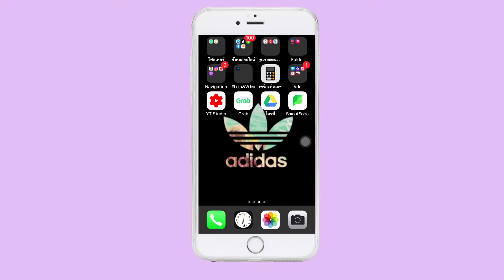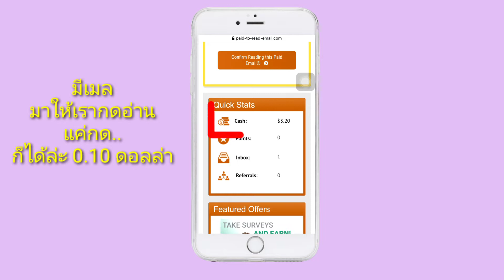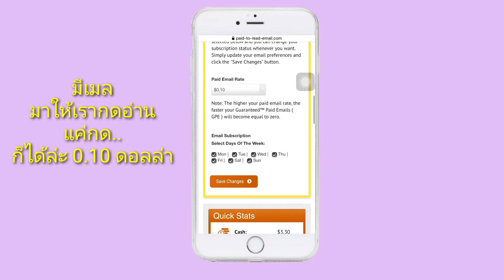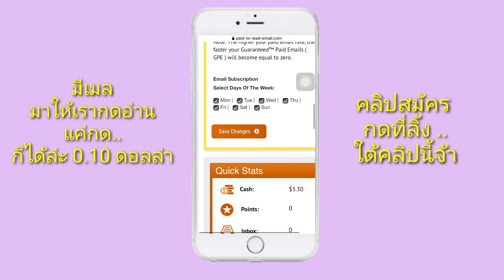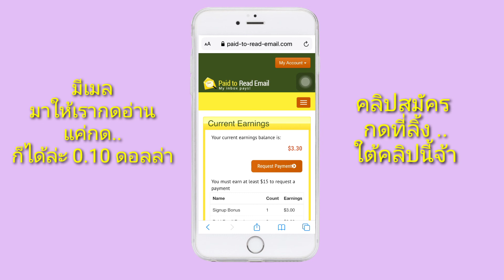แนะนำ ใช้มือถือหาเงิน ฟรี!! แค่กดอ่านเมล ก็ได้เงินแล้วหาเงินออนไลน์ง่ายนิดเดียว (อับเดท2020)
ทำคลิปต่อเนื่อง คลิปที่แล้วพี่นกแนะนำ บนหน้าจอคอมฯ คลิปนี้ล่าสุดมีถามกันมาเยอะ ว่า มือถือใช้หาเงินออนไลน์ ได้หรือไม่ ตอบ! ได้จ้า คลิปนี้ เช็คเมลผ่านมือถือและกดอ่าน แค่กด ได้ล่ะ .10 ดอลล่า ก็โออยู่นะถือ ว่าสะสมเงินเก็บ ทำหลายๆ แอพ หลายเวป เป็นเงินก้อนได้เลย

ไม่เน้นชวนเพื่อน ขยันอ่านทุกวันได้ทุกวัน
ลิ้งนี้คลิปสมัคร